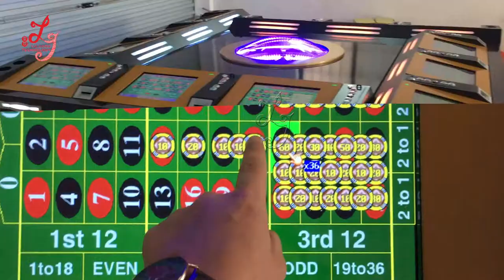Manufacture electronic roulette table machine cheapest roulette set machine for board game